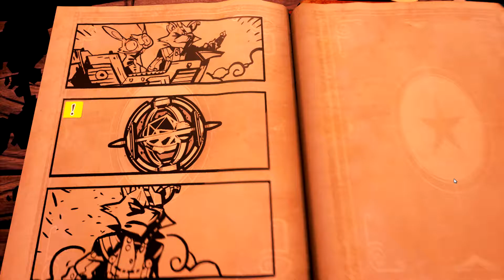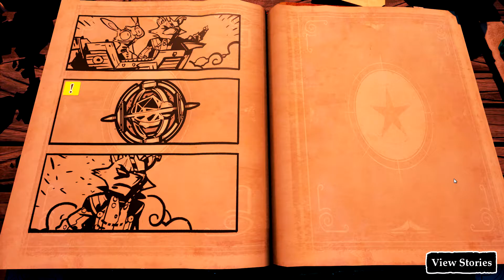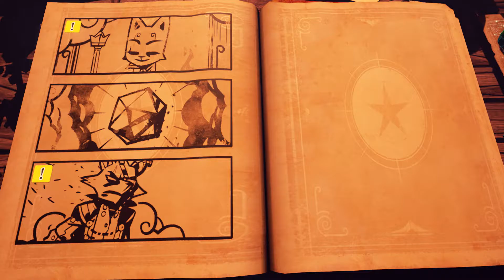Insta-death - Stories: The Path of Destinies [E11]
Stories: The Path of Destinies is copyright Spearhead Games